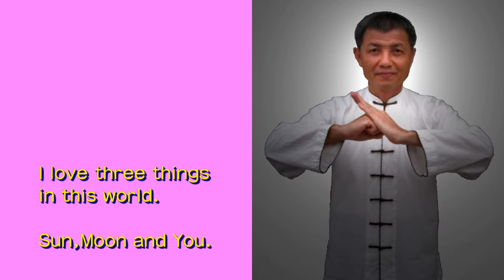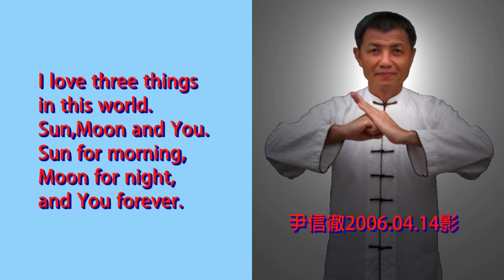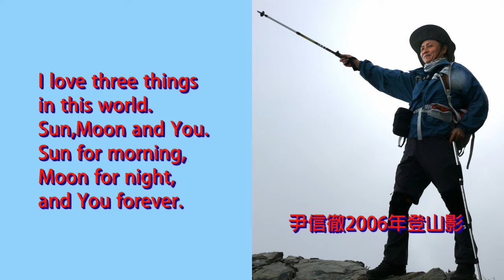浮世三千 吾愛有三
I love three things
in this world.
Sun,Moon and You.
Sun for morning,
Moon for night,
and You forever.

浮世三千，
吾愛有三：
日、月與卿。
日為朝，
月為暮，
卿為朝朝暮暮。

世間阮愛三項：
愛日頭、愛月娘、擱愛你，
愛日頭天光時，
愛月娘暗頭時，
愛你是毋管時。

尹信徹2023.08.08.